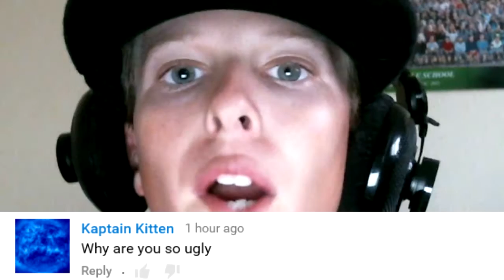ANOTHER FRICKING Q&A LemonRaptor Special!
Credits:
I made your game my bitch by pixels
Kill this stupid bitch pixels